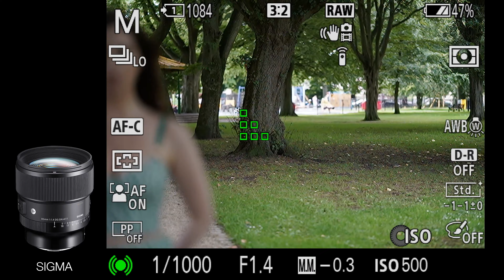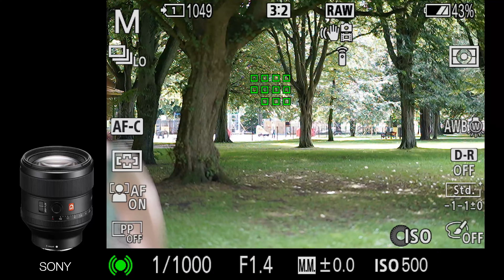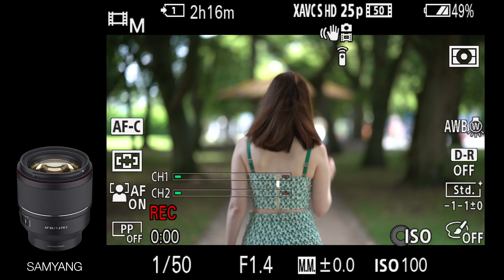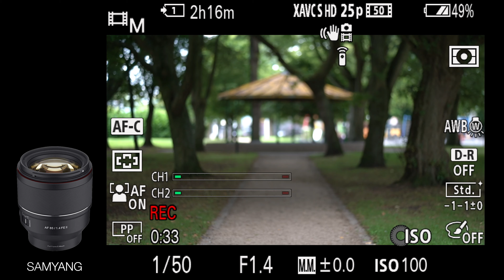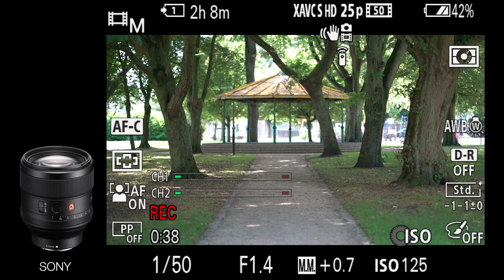Samyang 85mm f/1.4 FE ii vs Sony 85mm f/1.4 GM & Sigma 85mm f/1.4 Art DG DN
Brand New Samyang 85mm f/1.4 FE ii vs Sony 85mm f/1.4 GM & Sigma 85mm f/1.4 Art DG DN

Sony 85mm f1.4 GM
Samyang 85mm f1.4 FE ii
Sigma 85mm f1.4 DG DN

Camera Gear
Sony A7iii
Sony ZV-E10
Sony 20mm f1.8
Sigma 50mm f1.4
SD Card Lexar 64GB
L Bracket
Vanguard VEO 3T+ Tripod

Lighting Gear
Aputure 100d
Aputure MC
Godox SL60w
Luxceo P120

Audio Equipment
Zoom H6
Yamaha HS7 Studio monitors